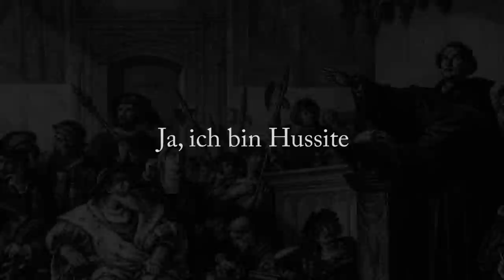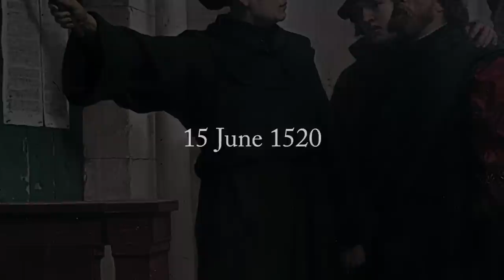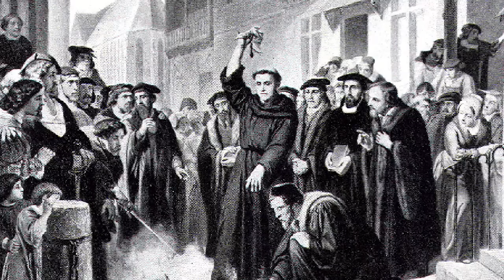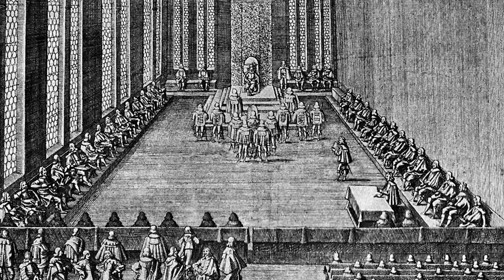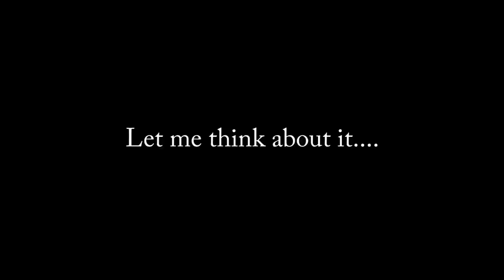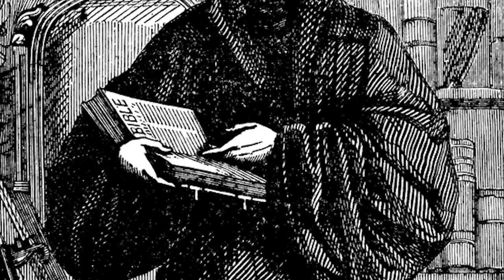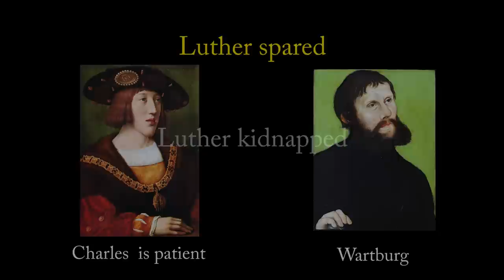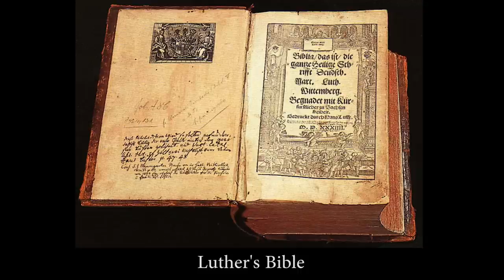Luther and the Diet of Worms